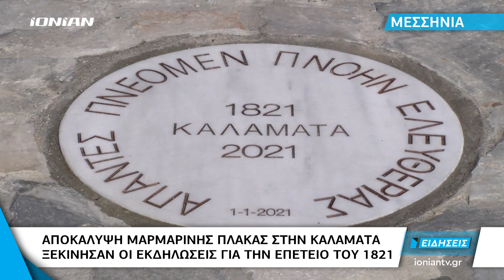Δελτίο Ειδήσεων | 03.01.2021